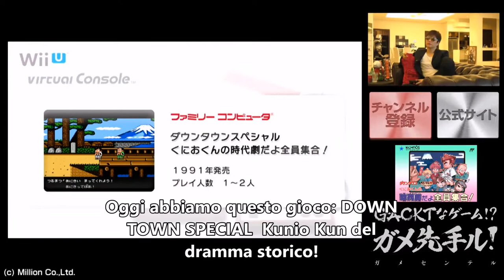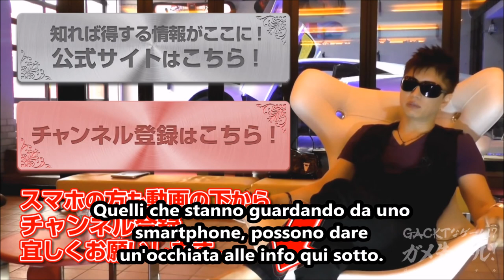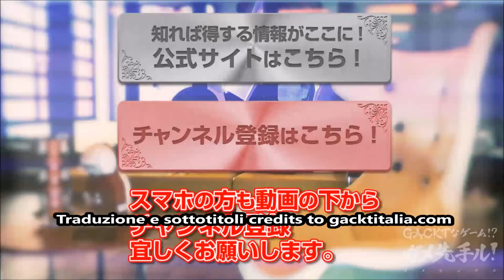GACKT x Nestle #140 - DOWN TOWN SPECIAL Kunio Kun historical Drama - 17 Novembre - sub ita